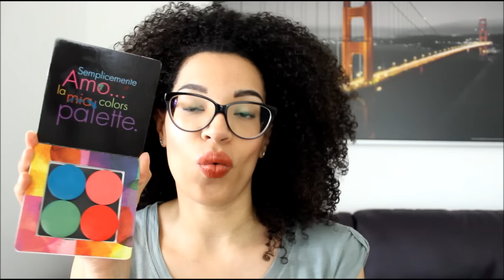Preview & Swatch "The Olympian Secrets" Alkemilla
Ciao!!! Oggi vi mostro in anteprima la splendida collezione estiva Alkemilla "The Olympian Secrets" in uscita a breve:-) Spero vi possa essere utile! Ah, gli ombretti ovviamente sono in cialde magnetiche ;-) Fatemi sapere le vostre impressioni. Un bacio, Lara

- I prodotti mostrati in questo video mi sono stati gentilmente inviati gratuitamente dall'azienda, che ancora ringrazio -

Sulle mie labbra in questo video:

- Full Color Shine Lip gloss Alkemilla col. Theros

Se vuoi contattarmi scrivi a